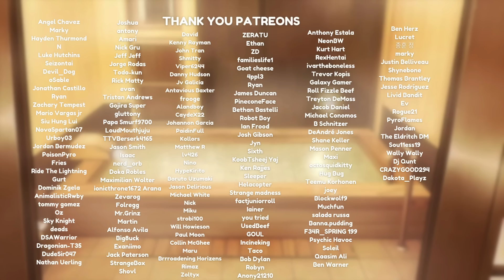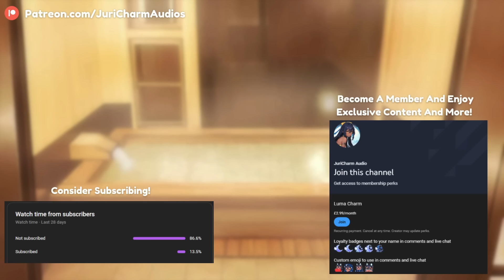ASMR || Massaging Your Goth Girl Roommate In The Bathtub [Willing Listener x Goth Girl] [Fdom]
To get access to exclusive audios and more... Just click "join" next to the sub button

💙 All kindness and support are appreciated 💙

🎧  Please listen with headphones for the best experience!